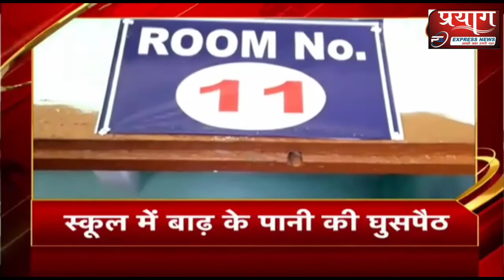Noida:DRDOका वैज्ञानिक ऐसा हुआ मुक्त ,पुलिस टीम को 5 लाख का इनाम